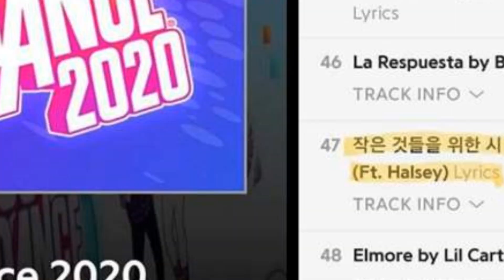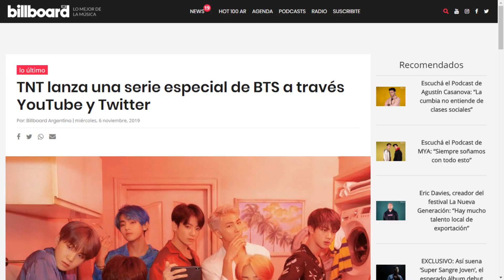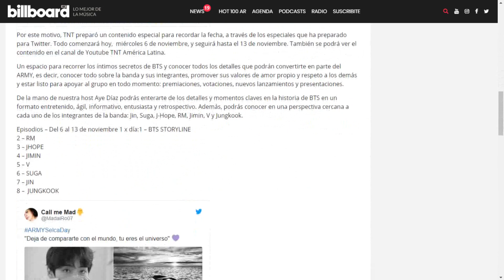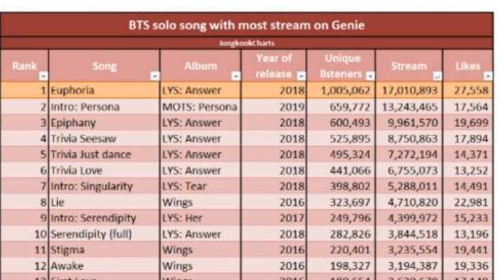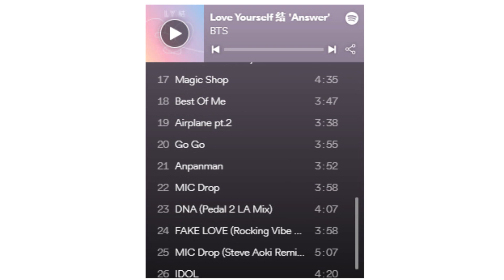NOTICIA DE ULTIMO SEGUNDO ! PLAGIAN A BTS | SALE DE SU AGENCIA? 😱 | LO BESA 😳